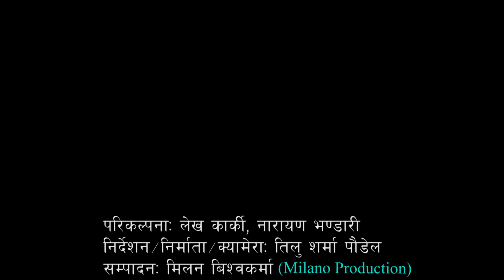Comedy Class Club || भ्यालेन्टाईन कतिले मनाउदैछ्न || Shyamraj Ranabhat || Stand Up Comedy.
Comedy Class Club || भ्यालेन्टाईन कतिले मनाउदैछ्न || Shyam Raj Ranabhat || Stand Up Comedy.
बैदेशिक रोजगारीको शिलशिलामा कतारमा रहेदा बिभिन्न क्षेत्रका प्रतिभावान व्यक्तित्वहरुको पहलमा यो सो को निर्माण गरिएको हो l  प्रस्तुत सामाग्री नितान्त मनोरञ्जनका लागि मात्रै हो l कुनै ब्यक्ति, धर्म, जाति, समाज र राजनीति प्रती लक्षित छैन l कसै संग मिल्न गए संयोग मात्रै हुनेछ ।
Comedian:- Shyamraj Ranabhat
Video Credits:-
Edit:- Milan Bishowkarma
Video:- Tilu Sharma Poudel
Special Thanks:-
Maya Kc
Mohammad Aziz Ali
Pnadab Thapa Magar
Hemant Sharma
Badri Pangeni
Ramesh Bg
Durga Pangeni
Taranath acharya
Ramesh Poudel
Bikram Karki
Lp Dhakal
Gopal Pokhrel "Thule"
Prakash Dhakal
Samir pandey
Gopi krishna Pangeni
Tirtha Sangam Rai
Prem Prasad Bhattrai
Dilip Parajuli
Arjun Poudel
& All The Media